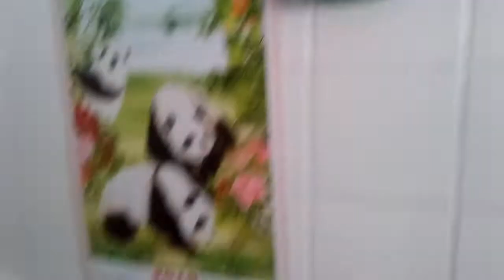Vertedero de sueños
¿Cómo llevas la cuarentena? Yo bien.